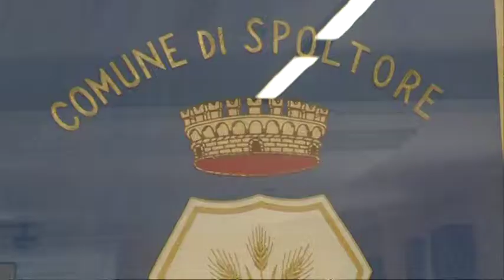Birra artigianale a Spoltore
Al via a Spoltore dal 26 al 28 settembre prossimi il Festival della birra artigianale